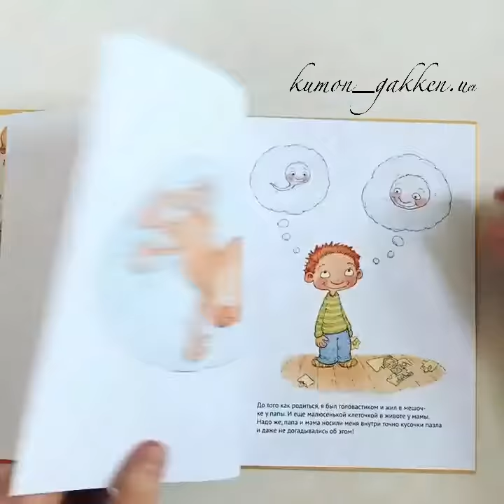Видеообзор книги Как я появился на свет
Под заказ! Доставка 2 недели.
НОВИНКА! Как я появился на свет, автор Катерина Януш
🔥Акционная цена - 210 грн
Возраст - 5-7 лет
✳️Откуда берутся дети?
✳️Что происходит в животе у мамы долгие девять месяцев?
✳️Как получаются мальчики и девочки?
✳️Откуда ребенок знает, когда ему родиться?
Эта книжка - путешествие в таинства жизни. Все дети совершают его, но никто из них не помнит о нем. Настала пора прочесть эту книгу и пройти этот путь заново.
👶🏻Катерина Януш и Мерви Линдман в шутливой и одновременно просветительской форме расскажут о великом чуде - рождении ребенка - и ответят на вопросы детей.
Твердый переплет, мелованная, 58 с., издательство Белая ворона